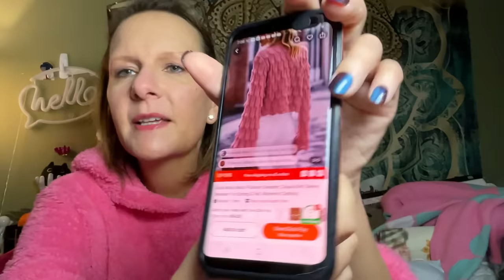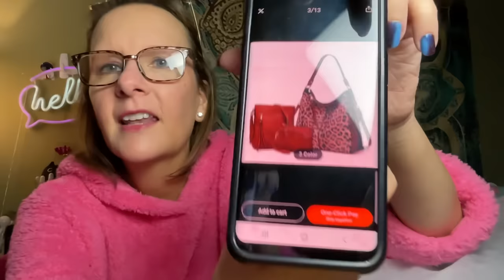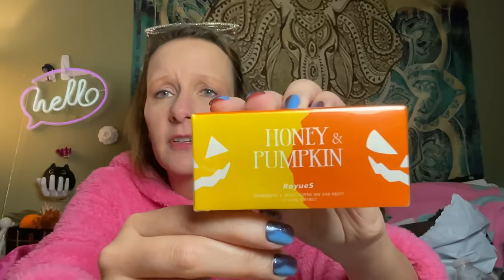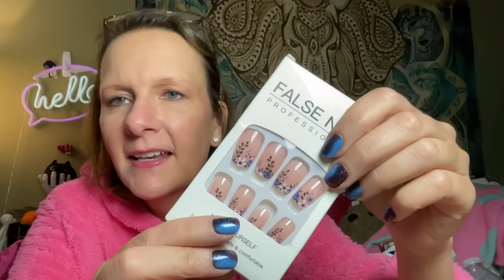A Very BLINGY Temu Haul! (Not Sponsored) | September 4, 2023